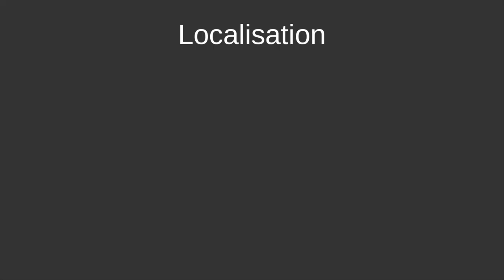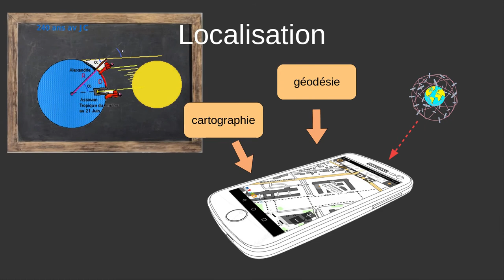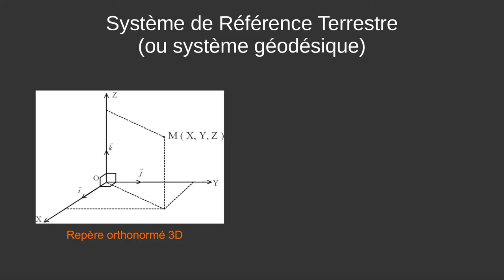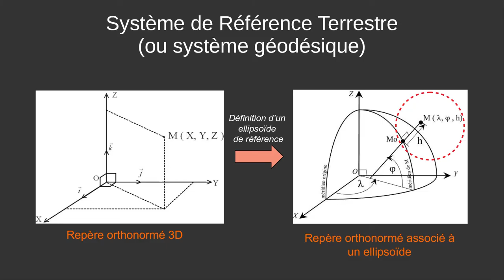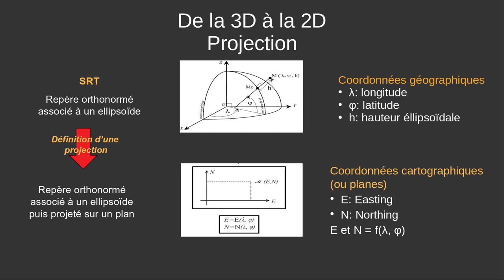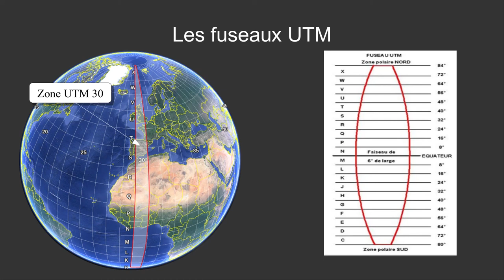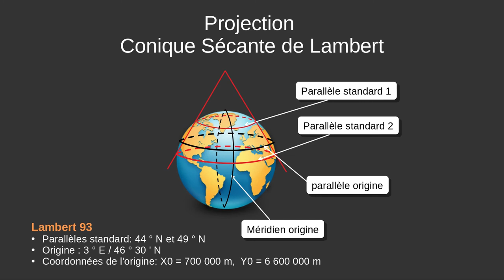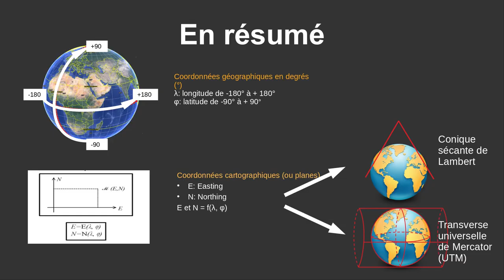Introduction aus sytèmes géodésiques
Comment localiser un point à la surface de la Terre - vidéo de pré-requis aux TP-TD de Planète Terre, Licence SVTE première année, Université de Bourgogne